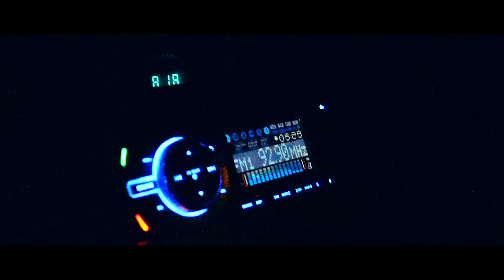Mac n' Yeezy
. c h e e s e .

Always wanted to do this kind of cinematic. Still tryna improve on dem night shots tho.

M U S I C : SHAKKA - WHEN WILL I SEE YOU AGAIN AMTRAC REMIX
S H O T  W I T H: Nikon D5500

Slide thru;
Instgrm - @jedlausarus
Twittr - @JLausarus

Ciao
-Jed